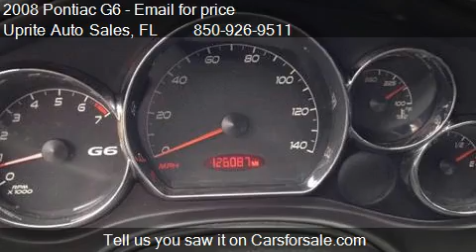2008 Pontiac G6 Base 4dr Sedan for sale in Crawfordville, FL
This 2008 Pontiac G6 Base 4dr Sedan is for sale in Crawfordville, FL 32327 at Uprite Auto Sales.
Engine: 6-Cylinder 3.5L
Transmission: Automatic 4-Speed
Color: SILVER
Mileage: 135254
Contact Uprite Auto Sales 2106 Crawfordville Hwy Crawfordville, FL 32327 to test drive this 2008 Pontiac G6 Base 4dr Sedan today.